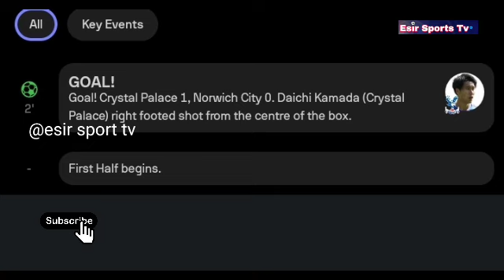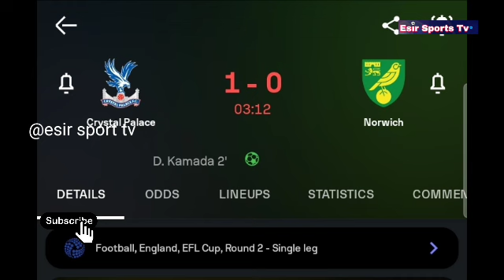鎌田大地のゴール、クリスタル・パレス対ノリッジ（1-0）のゴールとハイライト